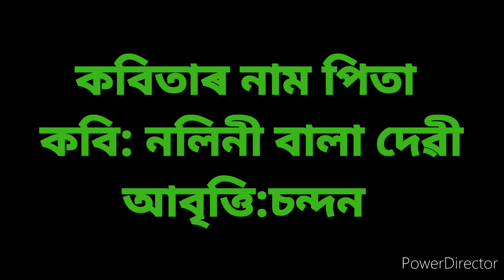কবিতা আবৃত্তি। pita/ father/god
কবিতাৰ নাম পিতা
কবি: নলিনী বালা দেৱী
আবৃত্তি:চন্দন।
Father/God